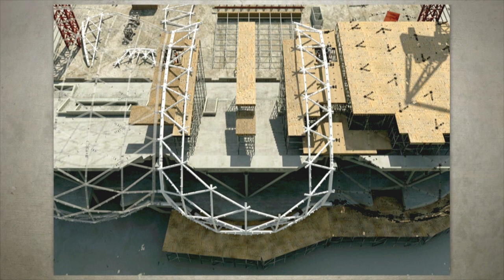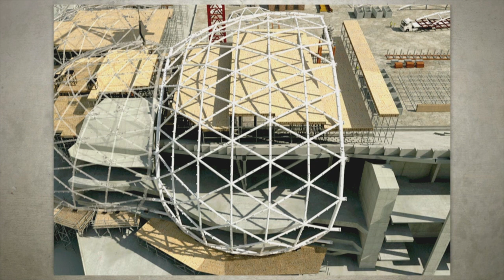Melbourne AAMI Park - stadium construction methodology animation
This $270M AAMI Stadium project involved the construction of a new 31,500 seat stadium, suited to rugby union, rugby league and soccer sports. The most notable feature of the stadium is the roof enclosure, a cutting edge three-dimensional geodesic bio-frame. The structure is clad in a triangulated panelised façade using a combination of aluminium and glass.

Due to the nature of support for the roof, the design is particularly efficient with steel savings estimated at some 50% over a traditional roof installation. However, with this efficiency in final structure came additional complexity in construction. Due to this foreseen complexity, Grocon engaged the Construction Engineering division of RBG to provide construction methodology, staged erection stress analysis and temporary works services for the duration of the project, specifically in order to maintain a safe and serviceable roof structure during construction.

RBG’s VDC team worked with Grocon on the construction methodology for the roof structure of the Stadium and the associated temporary works. Our VDC team provided a full construction sequence of the steelwork installation, temporary works and architectural facade, to ensure works progressed in accordance with our construction methodology.  This video showcases the fully construction sequenced model we produced detailing its construction.